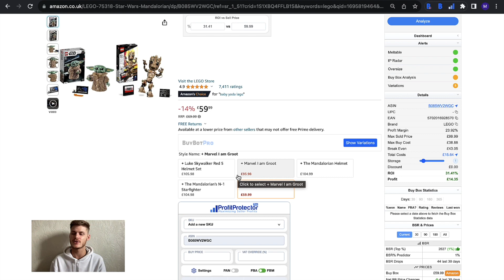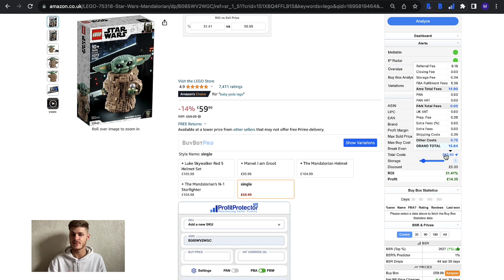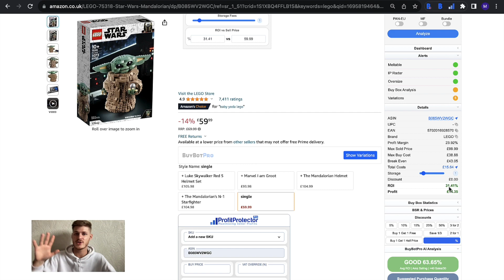Find Out Your Profit, ROI, Amazon Fees, Break Even And More In BuyBotPro's Details Section!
The Details section is the home of all of your important numbers, and will be one of the main dictating factors as to if you can proceed with a deal on Amazon or not.

In this video, we'll decipher the jargon and show you where you can find further product details and a total costs breakdown.